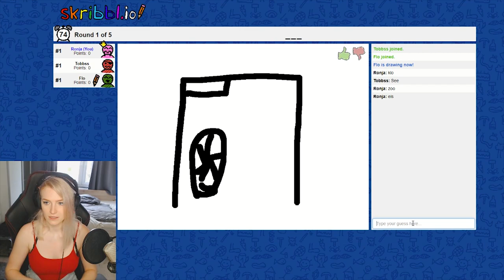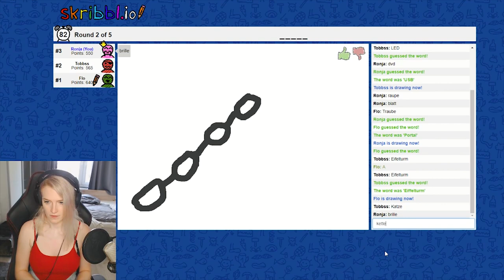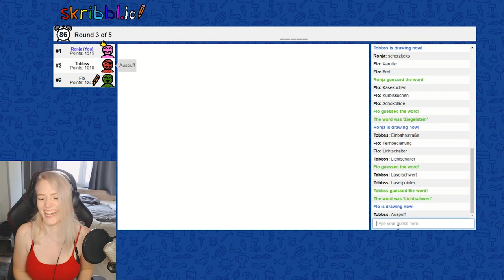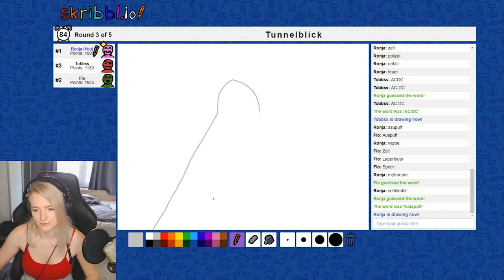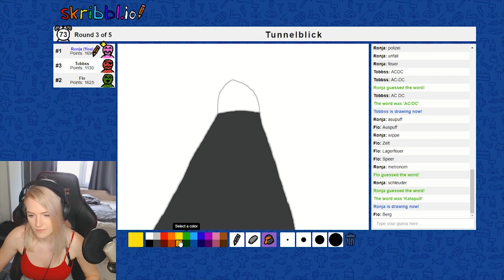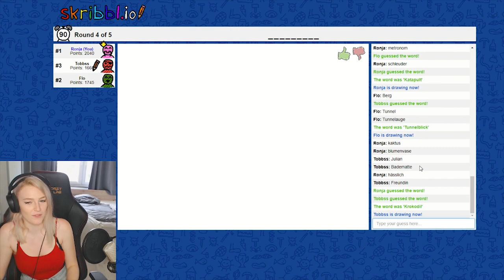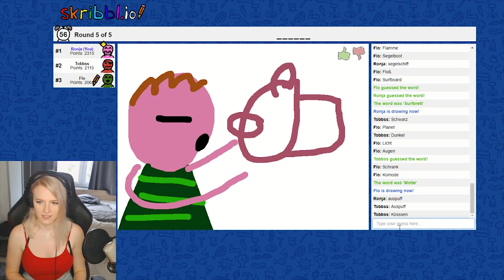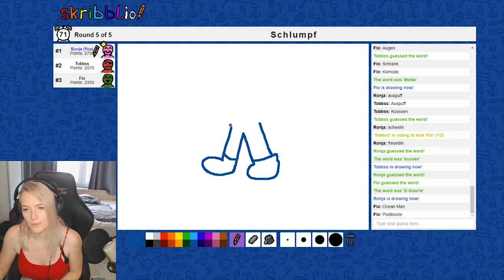TOBBSS GROßE LIEBE?! - [Skribbl.io]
🔥 Social Medias 🔥

64241 Darmstadt

🔊 HINTERGRUND MUSIK 🔊